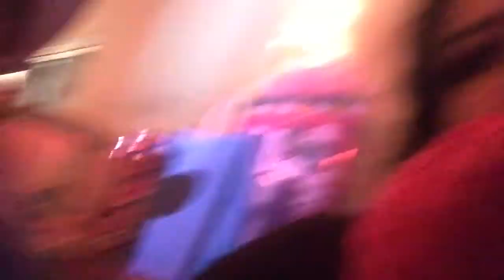Andamos Party! VLOG # 95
Hola muchachas! Aqui en este video fuimos ala fiesta de mi sobrina!